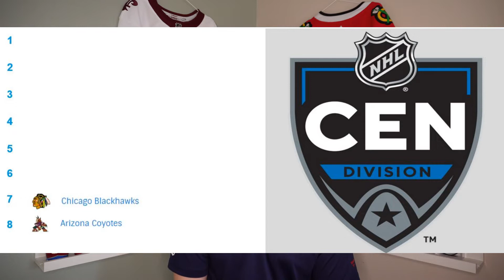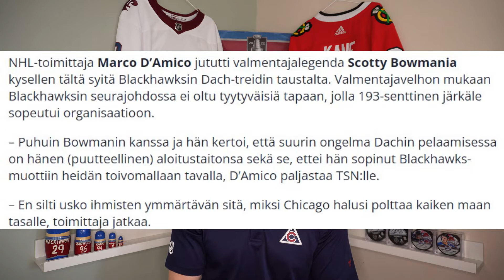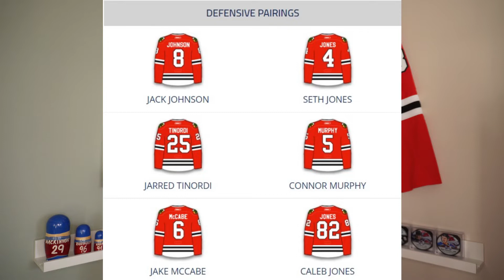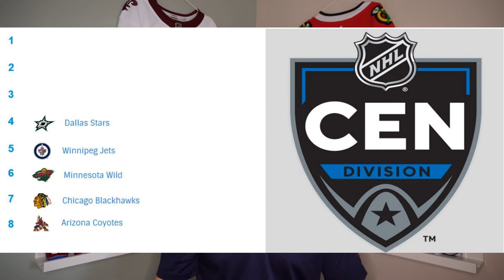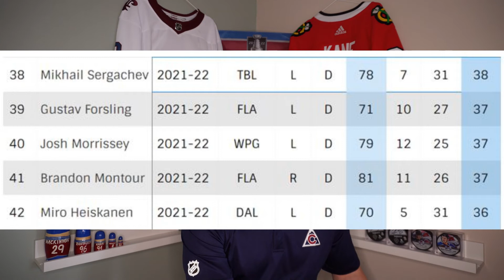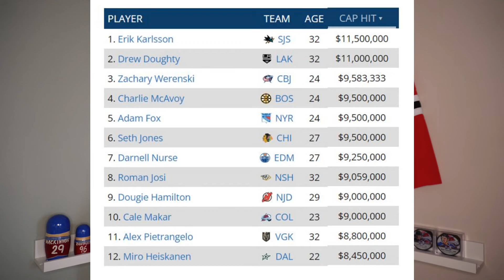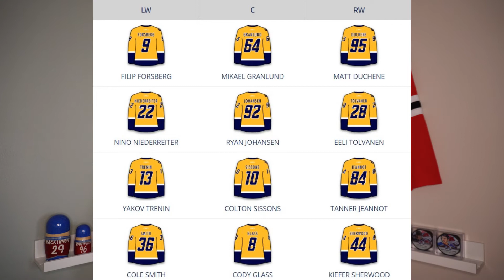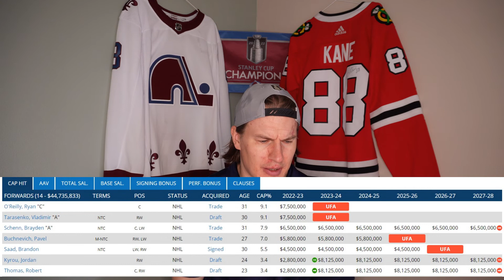JParkkila #07 - NHL Central divisioonan kausiennakko 2022-2023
Käydään läpi ennakkotunnelmat NHL Central divisioonasta.
Mitkä joukkueet saavat laittaa myyjäiset pystyyn ja myydä koko farmin ja mitkä ovat askeleen päässä mestaruudesta.
Mikä on divisioonan järjestys kauden lopussa.
Ennakot ja arviot.

Jakso 07